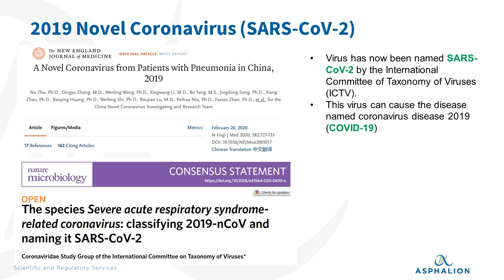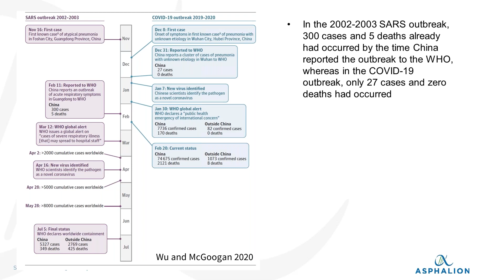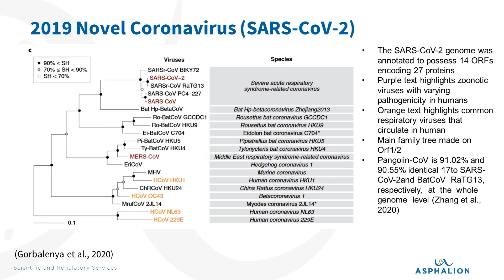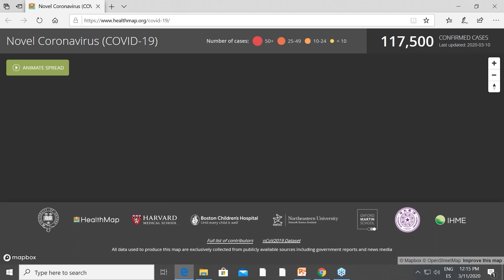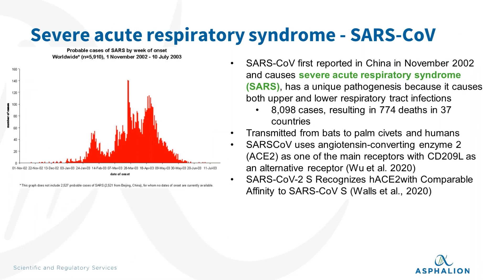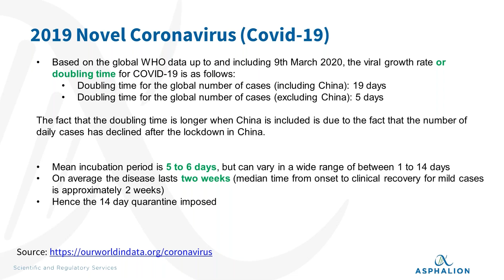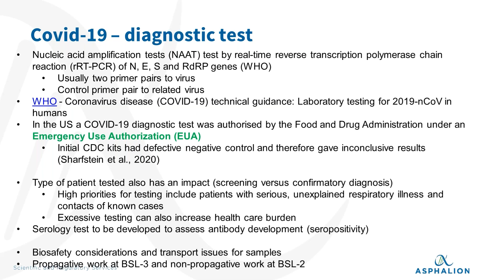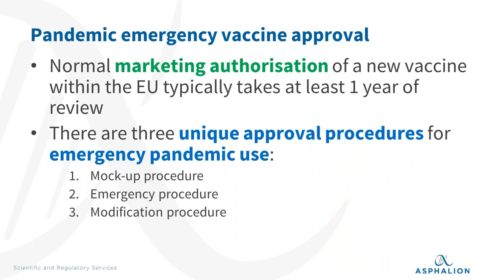The latest scientific data on the novel coronavirus SARS-CoV-2 and the COVID-19 disease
Christopher Mann’s brief summary of the latest scientific data on the novel coronavirus SARS-CoV-2 and the COVID-19 disease.